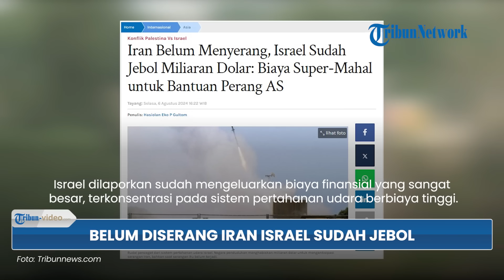Israel Dikabarkan Sudah 'Jebol' Duluan Sebelum Diserang Iran, Miliaran Dolar untuk Senjata Penangkis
TRIBUN-VIDEO.COM - Israel dikabarkan sudah 'jebol' duluan sebelum diserang Iran dan Hizbullah.

Globes memperkirakan bahwa miliaran dolar sudah keluar dari kantong untuk senjata-senjata penangkis serangan Iran.

Mengutip Khaberni pada (6/8), kabar itu tertulis dalam laporan surat kabar ekonomi Israel Globes beberapa waktu ini.

Israel dilaporkan sudah mengeluarkan biaya finansial yang sangat besar, terkonsentrasi pada sistem pertahanan udara berbiaya tinggi.

Globes memperkirakan biaya untuk mencegat serangan Iran mencapai miliaran dolar.

Namun dikatakannya bahwa kerugian itu ditanggung oleh Israel dan Amerika Serikat (AS).

Terutama karena Amerika telah memperkuat penempatan pasukannya di Timur Tengah untuk melindungi tentaranya dan memberikan dukungan militer yang signifikan kepada Israel.

"Kerugian ini ditanggung oleh Israel dan Amerika Serikat (AS), terutama karena Amerika telah memperkuat penempatan pasukannya di Timur Tengah untuk melindungi tentaranya dan memberikan dukungan militer yang signifikan kepada Israel," tulis laporan Khaberni mengutip laporan tersebut, Selasa (6/8/2024).

Dilaporkan juga bahwa Israel telah mulai membayar biaya-biaya tersebut bahkan sebelum serangan Iran terjadi.

"Israel telah mulai membayar biaya-biaya ini bahkan sebelum serangan Iran terjadi," menurut surat kabar Israel tersebut.

(Tribun-Video.com)

Artikel ini telah tayang di Tribunnews.com dengan judul Iran Belum Menyerang, Israel Sudah Jebol Miliaran Dolar: Biaya Super-Mahal untuk Bantuan Perang AS,

Program: Tribun Video Update
Host: Yessy Arisanti Wienata
Editor Video: Dandi Bahtiar
Uploader: Bintang Nur Rahman